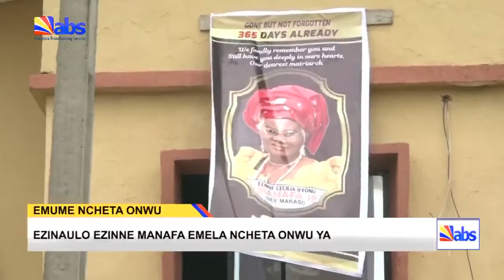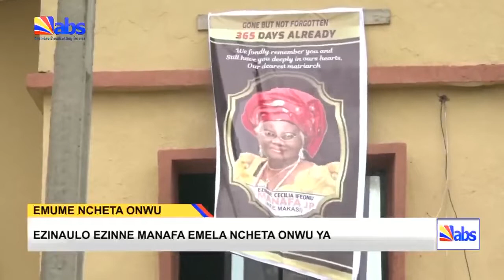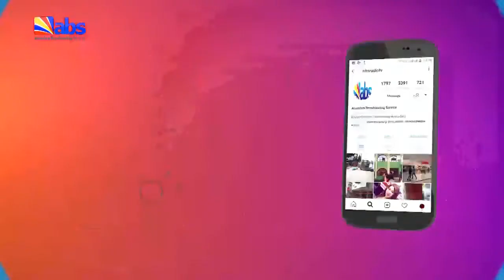ABS TV Akuko Uwa 10am 27th April 2022